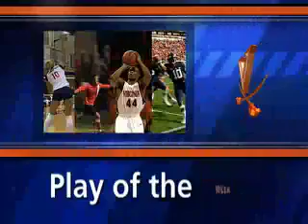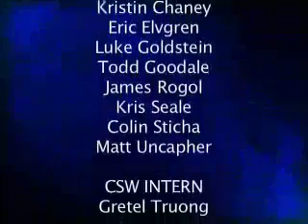Cavalier Sports Weekly